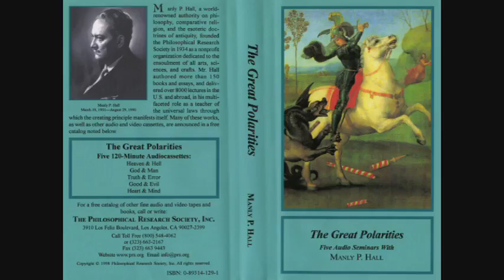Manly P. Hall Lecture On The Heart & Mind